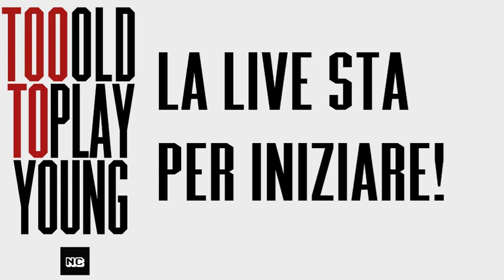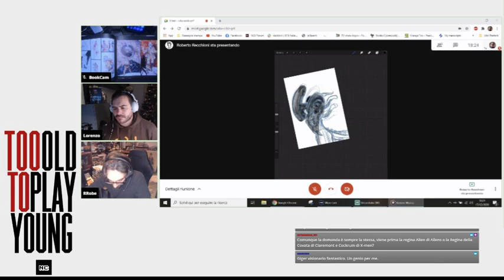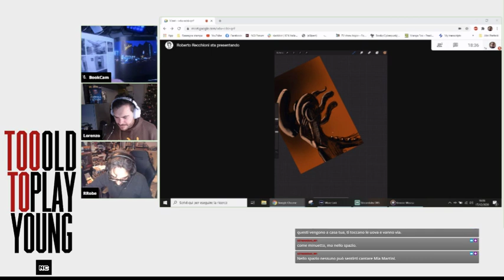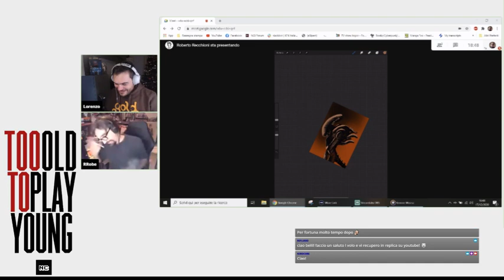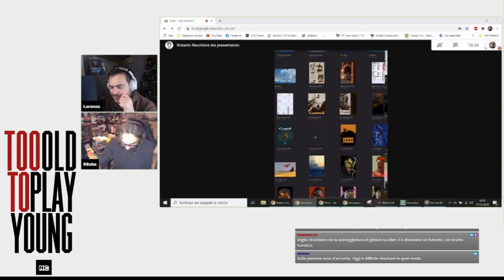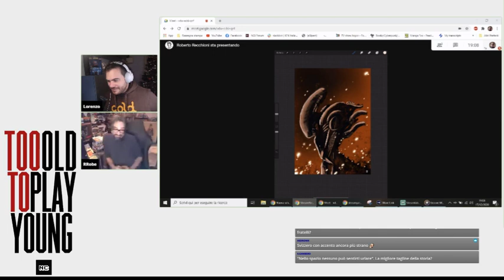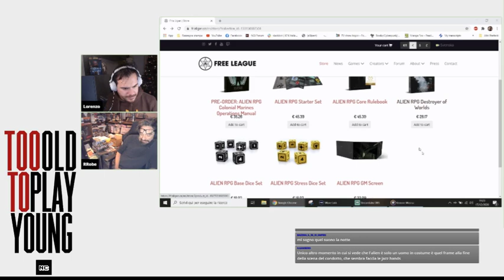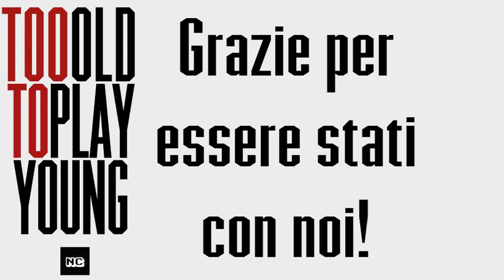Too Old to Play Young - Parliamo di Alien (e disegnamolo)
Con l'uscita del libro di Saldapress parliamo di un film impossibile che trabocca talento da ogni poro e della creatura che ha generato -- Watch live